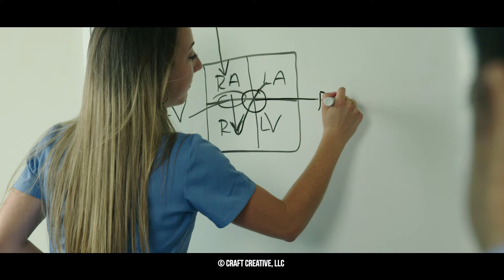Charleston Southern University Recruitment Video by Craft Creative | Charleston Video Production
When Charleston Southern University was in search of a video production team to put together a recruitment video for their Physician Assistant Program, they turned to Craft Creative. We worked with them to ensure their brand, message, and spirit all came to life just as they envisioned. Take a look.

Craft Creative is a full-time video production company based in Charleston, South Carolina. We craft creative video production and quality content for businesses of all sizes and industries.

All video content is on behalf and the property of Craft Creative, LLC and produced by Craft Creative, LLC